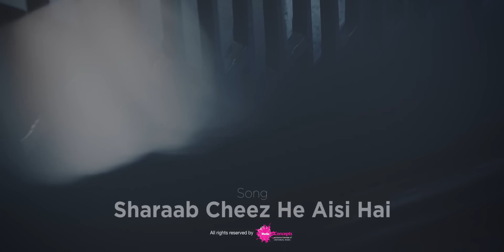Sharab Cheez Hi Aisi Hai by Junii Zeyad feat. Maria Wasti | Best Songs Of 2022 | Cover Songs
Song Title: Sharab Cheez Hi Aisi Hai (cover song)
Artist: Junii Zeyad
Music Remake & Produced By Irfan Chaudhry
Mix & Mastered By Irfan Chaudhry

Video Credits
Narration: Mohd Ahmed
Guitarist: Taha Hussain
Cajon: Talal Hussain
Art Director: Saqib Hayat
Editor: Sourath Behan
Colorist: Husain Qaizar
Cinematographer: Fakhar But
Directed and produced by: Umaima Taj and Carol Noronha

Original Song By Pankaj Udhas

For audio and video productions write us at

junii zeyad
romantic songs